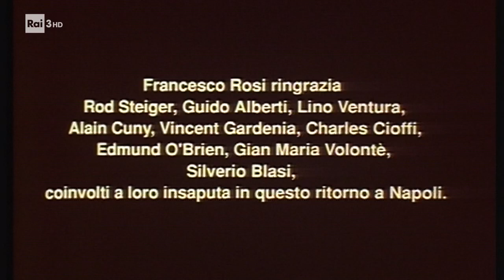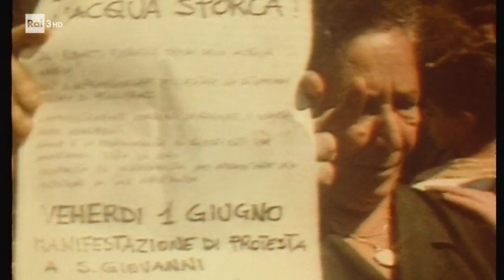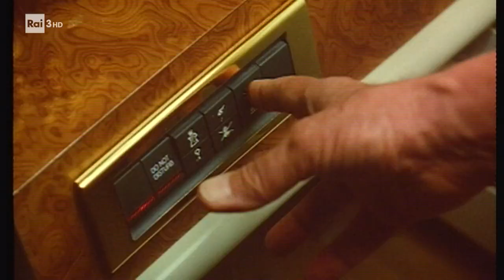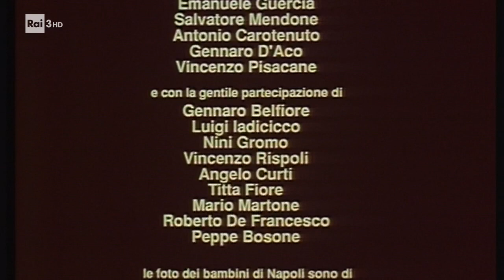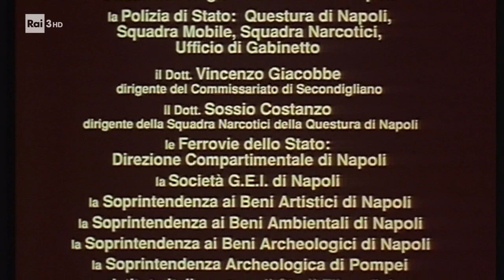"Diario napoletano" (Italia, 1992) - Film per la regia di Francesco Rosi.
Regia: Francesco Rosi

Attori: Francesco Rosi - Se stesso, Simona Caramelli - Se stessa, Pietro Buontempo - Se stesso, Nino Vingelli, Pasquale Mari, Antonio Mellino, Felice Alfarano, Mario Martone, Carmen Civittaro